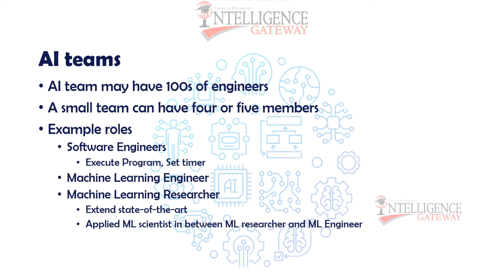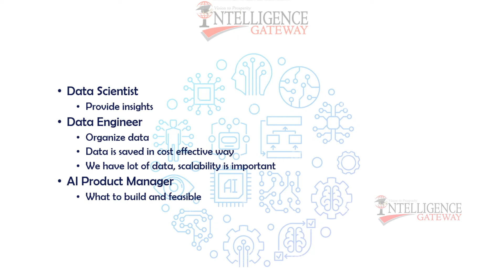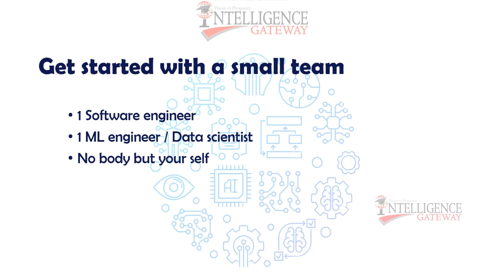Lesson No. 22 | Artificial Intelligence | AI Teams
In this video, we’re going to teach you free artificial intelligence for Beginners in Urdu